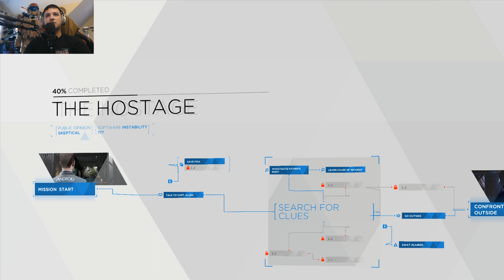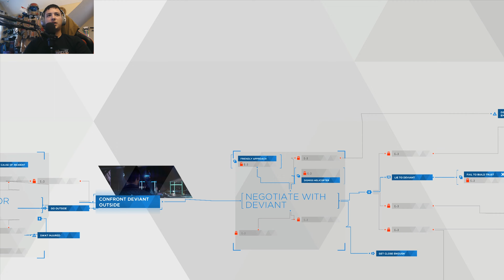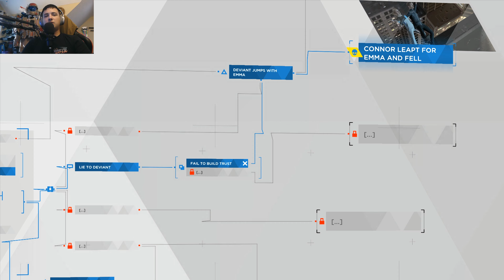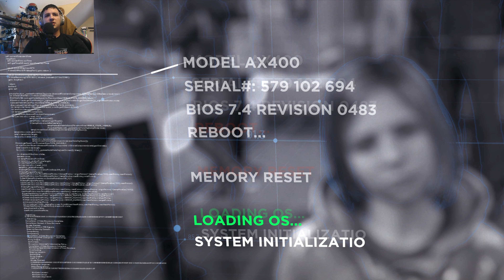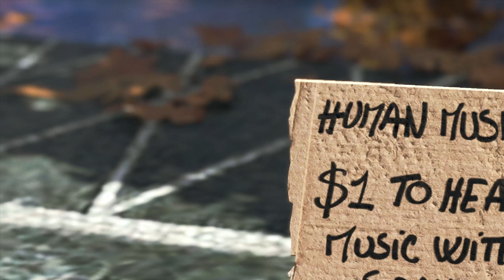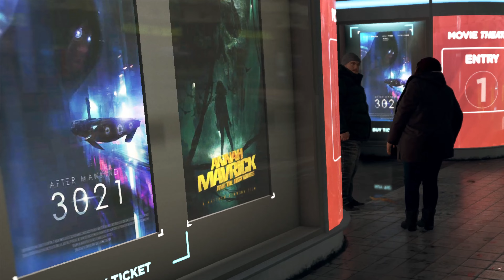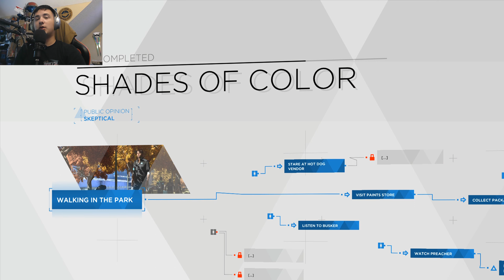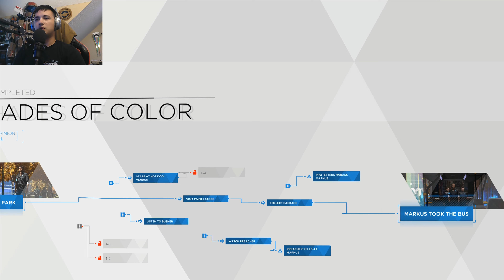Detroit: Become Human - Episode 1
New series! I have heard great things about this game!! Very excited to see what it's all about!

I am sorry for the zoom issue and that half of the episode my facecam and commentary is missing, but i'll get that figured out.